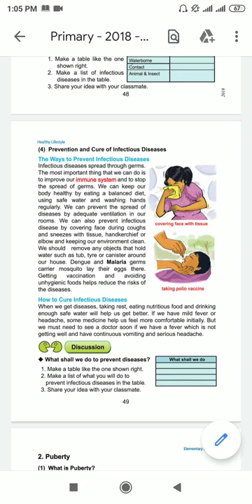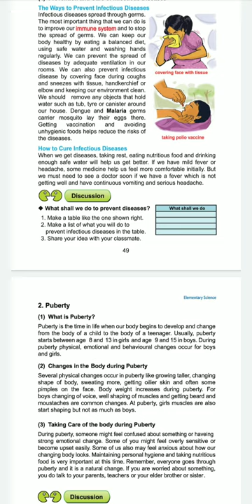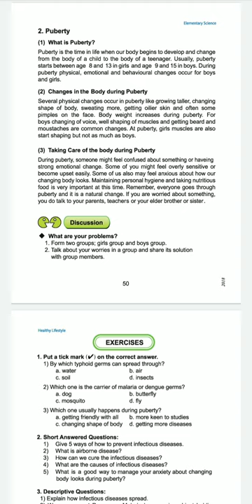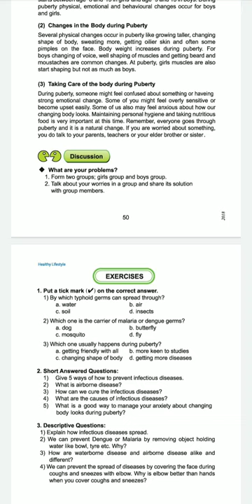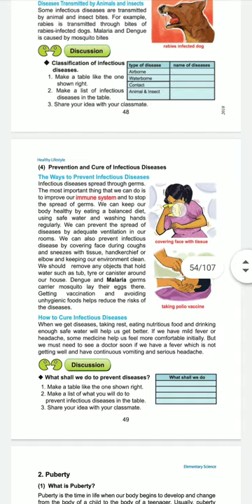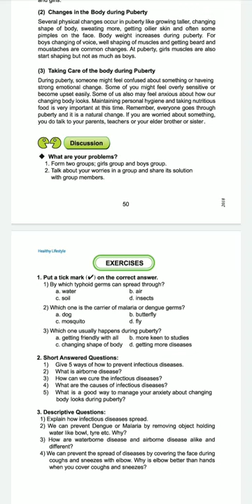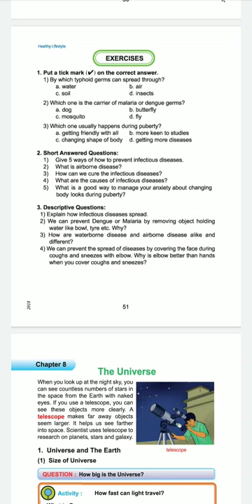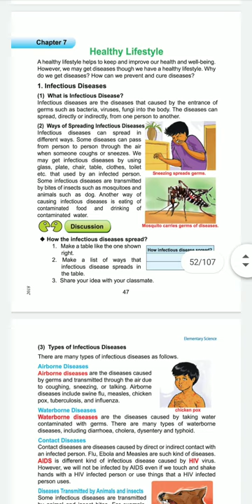Class 5 ESC by JI Miss Lecture 2